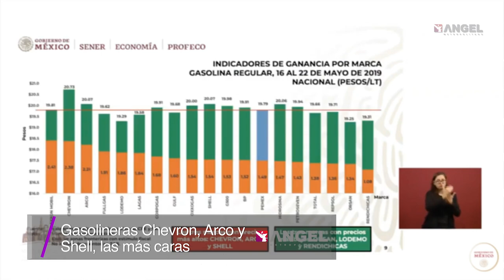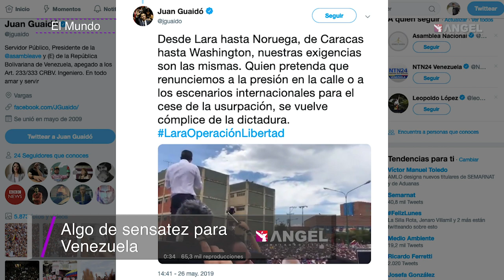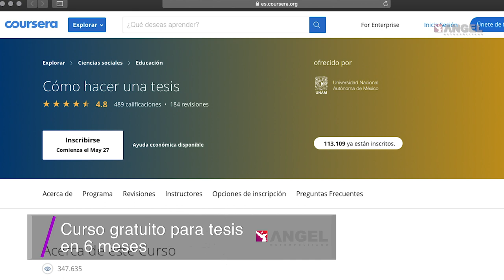Las Breves del Ángel con Cesar Aldama 27.05.19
-Basura Cero… a ver

-Algo de sensatez para Venezuela

-Nuevo revés para Huawei

-Otra buena de la UNAM